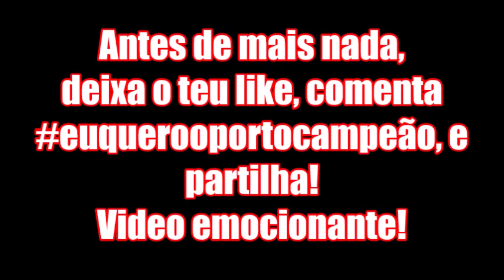FC PORTO RECEBIDO À CAMPEÃO NA CHEGADA AO AEROPORTO! ( Emocionante! )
BrunoAlves® 2018